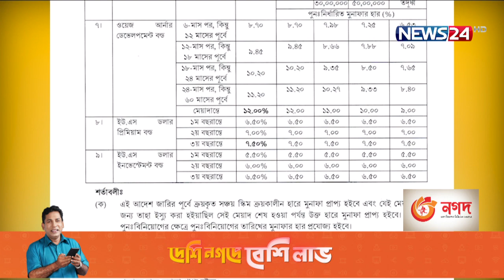সঞ্চয়পত্রের মুনাফা কমালেও প্রান্তিক বিনিয়োগকারিদের কোন ক্ষতি হবেনা আশ্বস্থ অর্থমন্ত্রীর 23Sep.21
সঞ্চয়পত্রের মুনাফা কমালেও প্রান্তিক বিনিয়োগকারিদের তাতে কোন ক্ষতি হবেনা বলে আশ্বস্থ করেছেন অর্থমন্ত্রী আ হ ম মুস্তফা কামাল। তার যুক্তি ১৫ লাখ টাকা পর্যন্ত বিনিয়োগকারিদের ছাড় দেয়া হয়েছে।
সচিবায়লয়ে সরকারি ক্রয় সংক্রান্ত্র মন্ত্রীসভা কমিটির বৈঠক শেষে এক ভার্চুয়াল সংবাদ সম্মেলনে একথা বলেন অর্থমন্ত্রী। বলেন, প্রয়োজনে আবারো বাড়ানো হবে সঞ্চয়পত্রের সুদহার। তার যুক্তি সঞ্চয়পত্রের সুদহার বেশি হওয়ায় সবাই এইদিকে আসছে। সুদহার কমানোর ফলে বিনিয়োগ বাড়বে বলেও মনে করেন মুস্তফা কামাল। মঙ্গলবার এক প্রজ্ঞাপনে ১৫ লাখ টাকার উপরে সঞ্চয়পত্রের সুদহার কমানোর ঘোষনা দেয় অর্থ মন্ত্রণালয়।

On Aired on NEWS24 on 23rd September, 2021
Our other YouTube channels :
News24 Official Address:
NEWS24
371/A
Bashundhara Road
Block – D
Bashundhara Residential Area
Dhaka - 1229